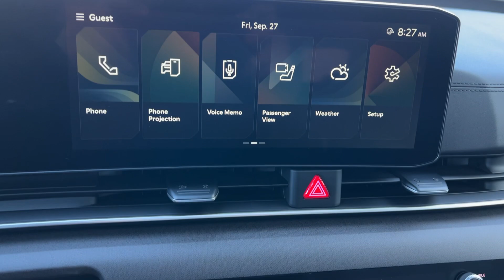2025 KIA CARNIVAL_HYBRID SX FWD MT Billings, Bozeman, Cody WY, Sheridan WY, Butte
New 2025 KIA CARNIVAL_HYBRID SX FWD available at Kia of Billings located in 4040 King Ave W, Billings, MT, 59106 and servicing the Billings, Bozeman, Cody WY, Sheridan WY, Butte area
Please mention the stock S6031306K when you contact the dealership for this vehicle.